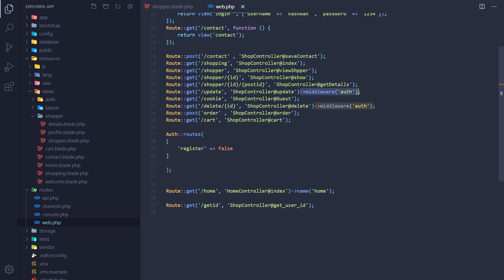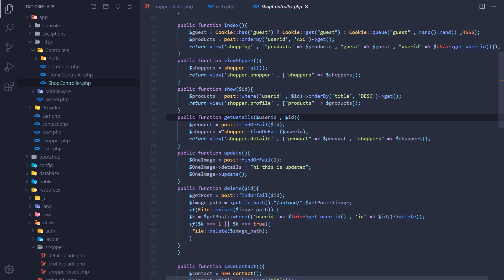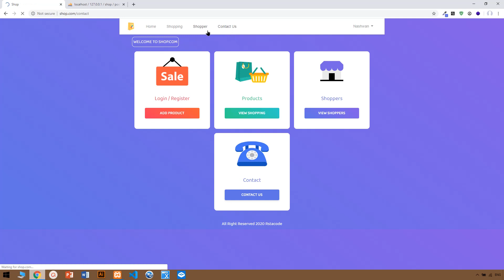Laravel 7 Tutorial for Beginners 31 What's Next ? |Kurdish